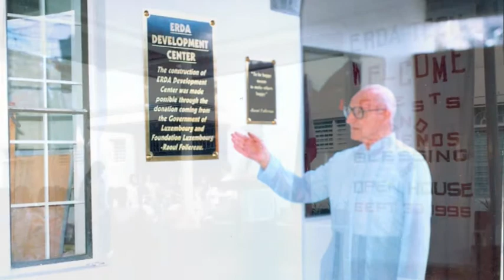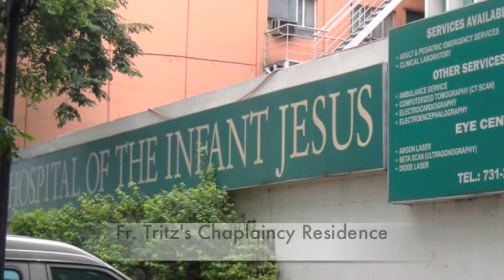Tuesday with Fr. Tritz, SJ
A day with Fr Tritz,SJ in his 94th birthday, 61 years as a priest, and 75 years as a Jesuit.